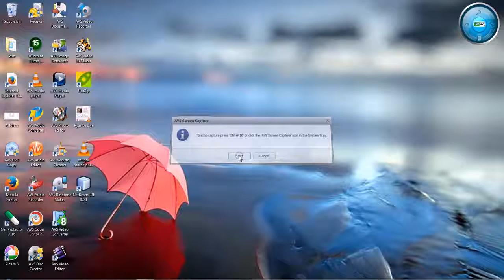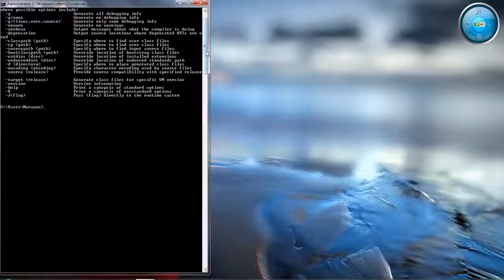How to set java environment variables on Windows